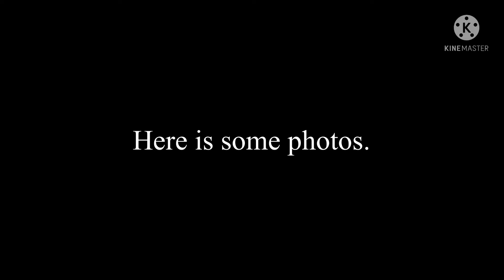Fox Stack Chaos | Foxkin Valley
Stack of foxes. Help.